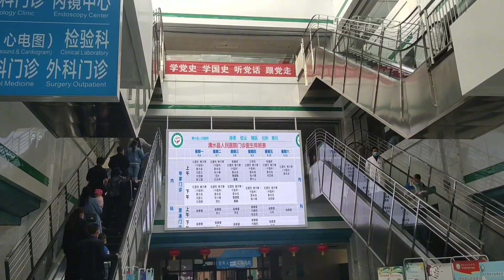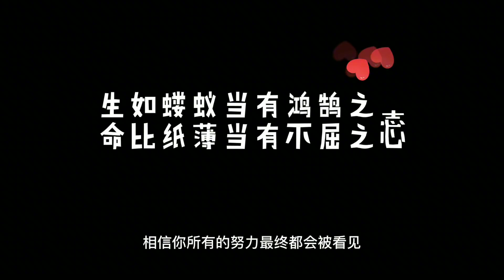disabled woman --請點擊說明 please click description